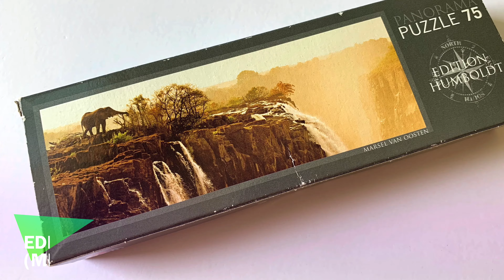EDITION HUMBOLDT ‘S PANORAMA PUZZLE 75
My first mini puzzle!